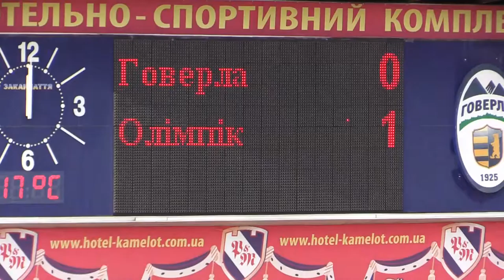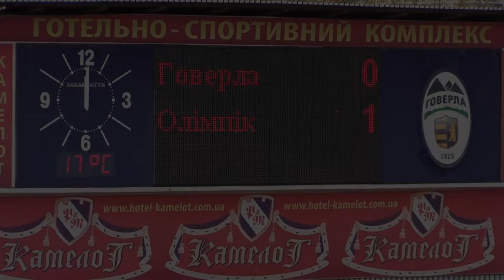03.04.2016 - 20 тур Чемпионата Украины - Говерла - Олимпик - 1 тайм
1 тайм матча 20 тура Чемпионата Украины - Говерла - Олимпик